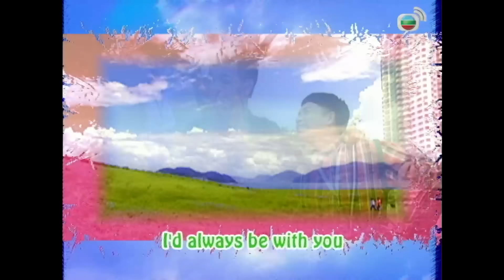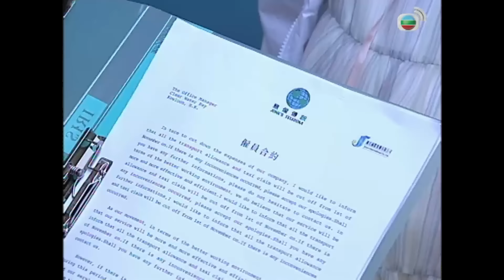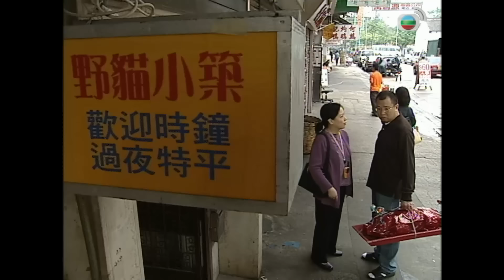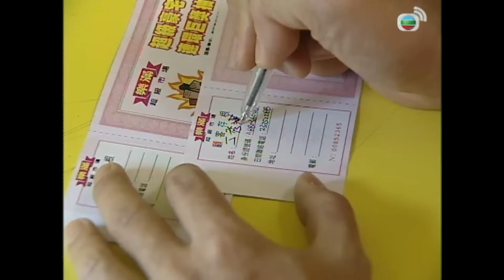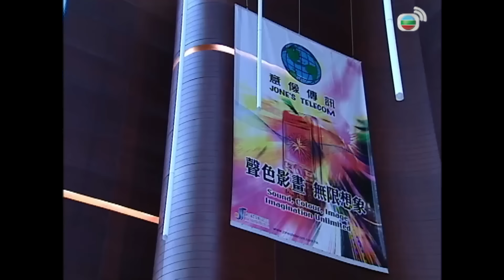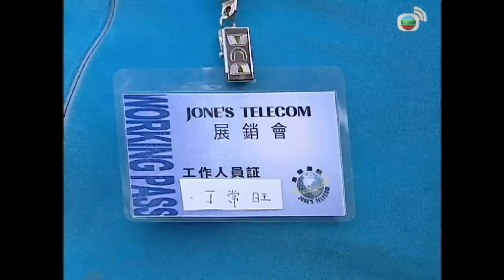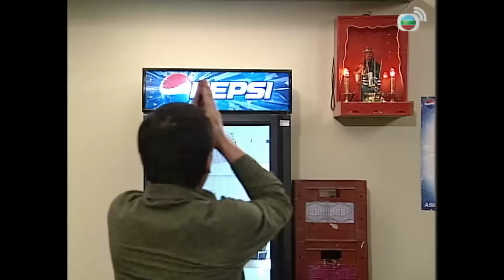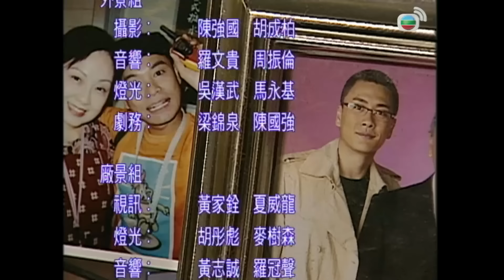Chuyện Về Chàng Vượng (Life Made Simple) 07/32 | Quách Tấn An, Tuyên Huyên | TVB 2005